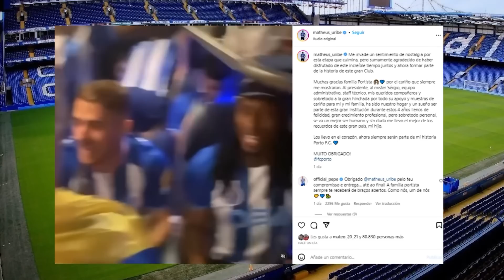MURIEL, el mejor SUPLENTE de la SERIE A | "GUSTAVO PUERTA tiene FUTURO" | ¿FALCAO saldrá del RAYO?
Cracks en el video de hoy les contamos la despedida de Matheus Uribe del Porto, también los números de Muriel como suplente en la Serie A, los resultados de los colombianos en torneos internacionales y lo que necesitan en la última fecha, la posibilidad de cambiar la fecha de la final de nuestro país y mucho más.